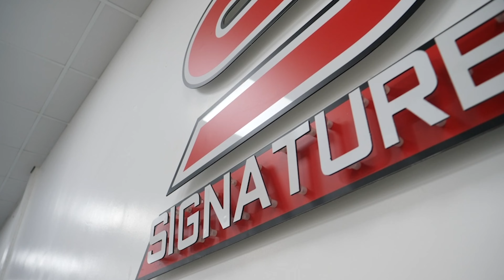2015-65 BMW X5 30D M Sport xDrive Auto (7 Seat)